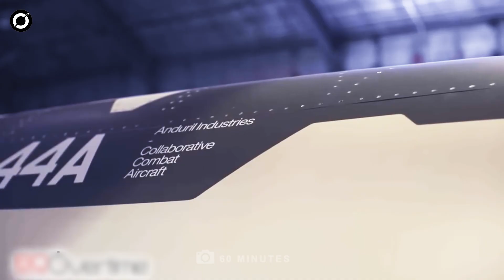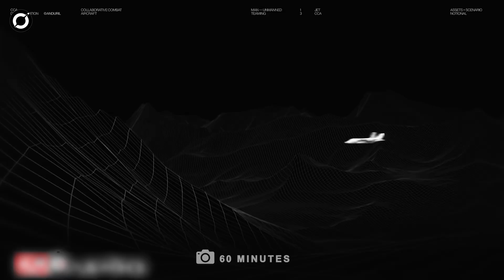US Military's AI Fighter Jet: The Future of War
The U.S. military has unveiled an advanced AI-powered fighter jet capable of autonomous combat missions without a human pilot. Designed for speed, precision, and decision-making in real time, this next-gen warplane marks a major leap in modern warfare. As AI takes the cockpit, the future of air combat is being rewritten.